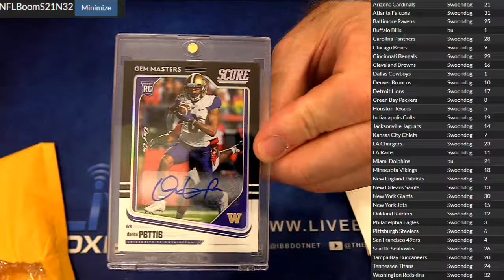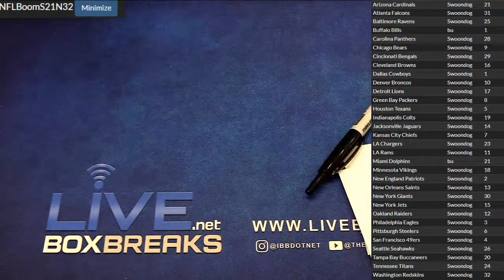NFL Boom Pacvk #32 LBB